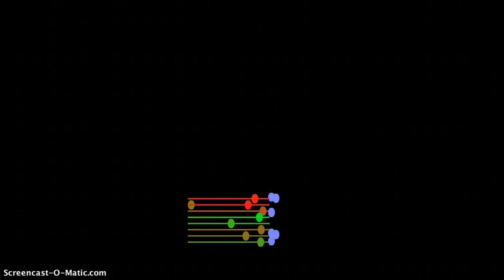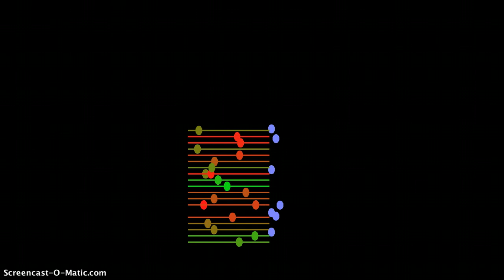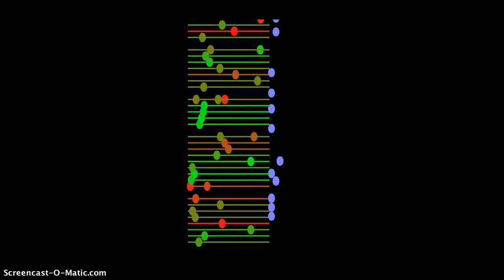simulation_1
pollo_6